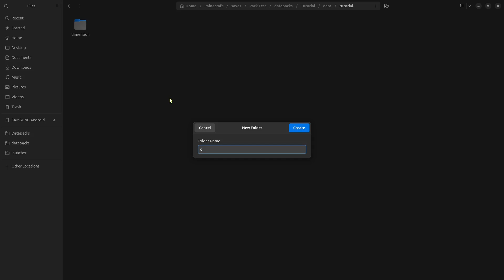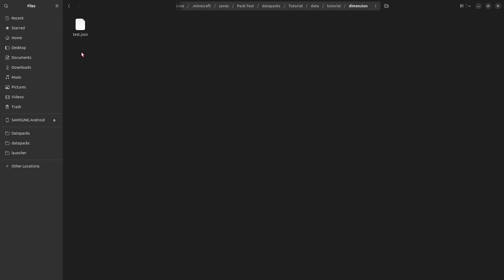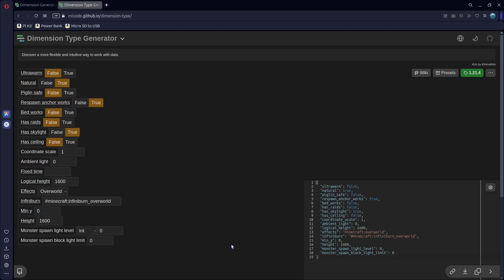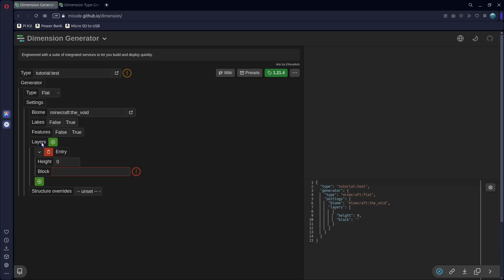How to Make Custom Dimensions in Minecraft 1.21.4 | Minecraft Data Pack Tutorial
A super fast and simple tutorial on making custom dimensions in Minecraft 1.21.4 with a datapack.